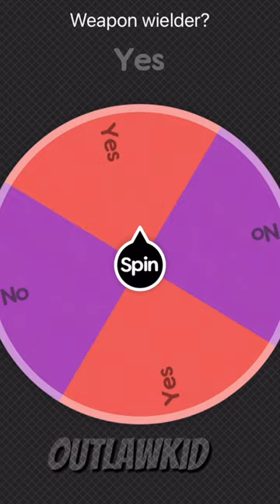I mean you could win once he really tiered but….